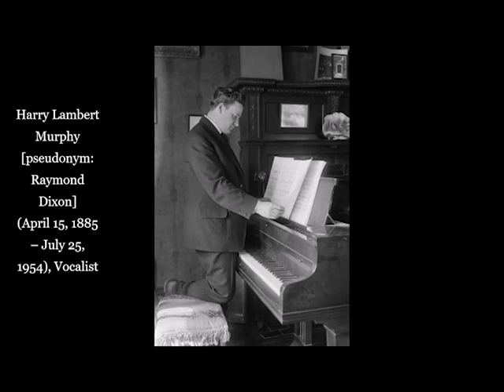The Battle Cry of Freedom, composed by George F. Root; Harry Lambert Murphy, vocalist.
Credit: Library of Congress, National Jukebox.
Root, George F, Raymond Dixon, Lambert Murphy, and George F Root. The Battle Cry of Freedom. 1914. Audio.

Photos of Harry Lambert Murphy (1 April 15, 1885 – July 25, 1954):
Credit: Library of Congress, Bain News Service
Bain News Service, Publisher. Murphy. , . [No Date Recorded on Caption Card] Photograph.
Bain News Service, Publisher. Murphy. , ca. 1915. [Between and Ca. 1920] Photograph.
Bain News Service, Publisher. L. Murphy. , ca. 1915. [Between and Ca. 1920] Photograph.